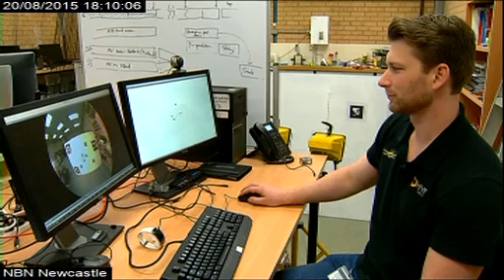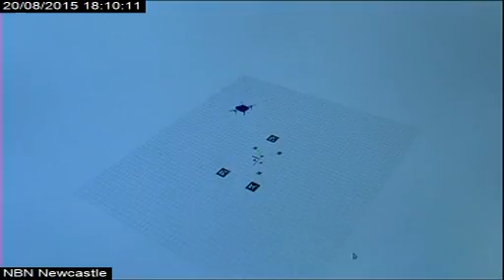Entrepreneur grant - HIVE UAV DRONE - Beyond Bank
2015 Beyond Bank Entrepreneur winners demonstrate their innovation, designed to assist emergency service staff during natural disasters.